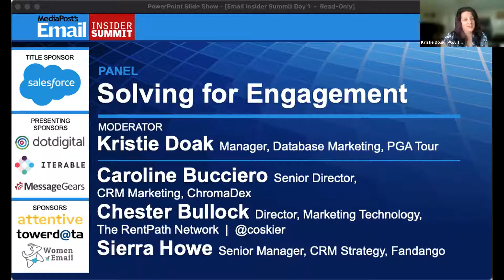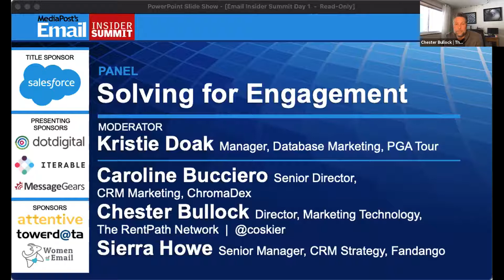Panel: Solving for Engagement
How are the masters of email keeping their subscriber base opening, reading, clicking? From welcome series to "From" lines, real-time content to template tweaks... and more, we ask our favorite brands to share their best practices for turning connections to conversations.
MODERATOR
Kristie Doak, Manager, Database Marketing, PGA TOUR
PANELISTS
Caroline Bucciero, Senior Director, CRM Marketing, ChromaDex Chester Bullock, Director, Marketing Technology, The RentPath Network @coskierSierra Howe, Senior Manager, CRM Strategy, Fandango